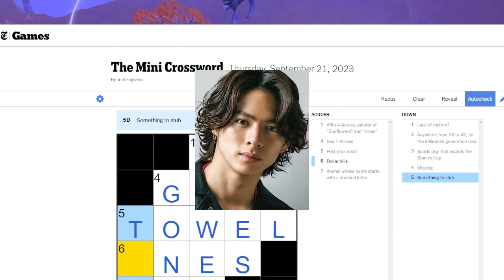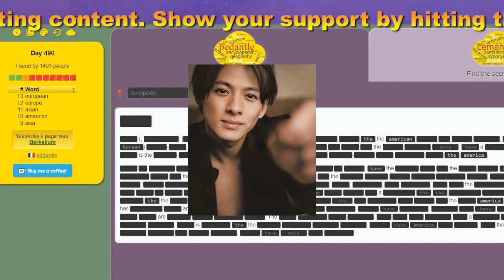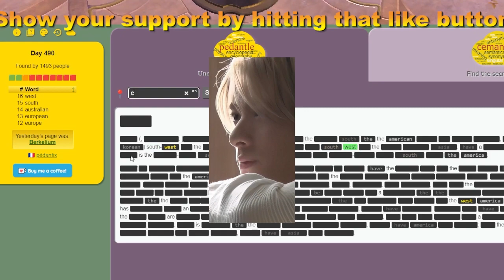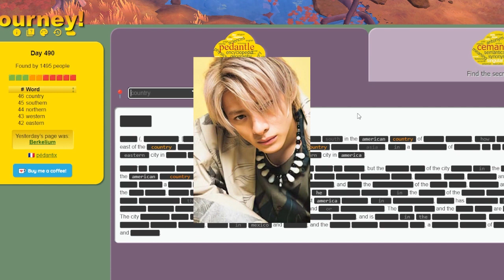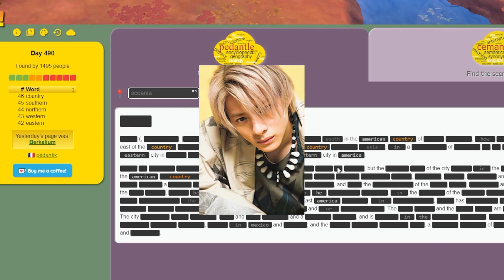【平野紫耀】中島健人＆平野紫耀「美ワキ魅せ」に「未満警察」女性視聴者が食いつきまくり！